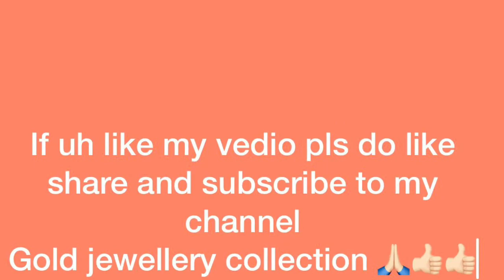Simple daily wear gold earrings designs with weight below 2 grams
Simple daily wear gold earrings collection with weight below 2 grams